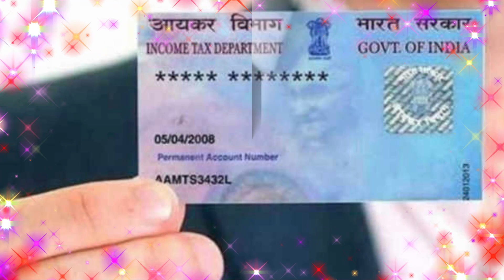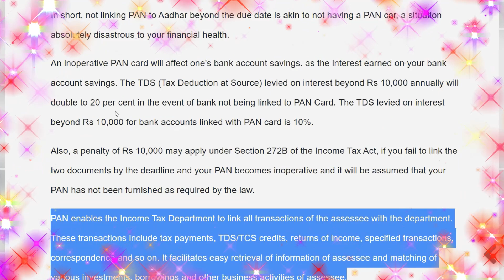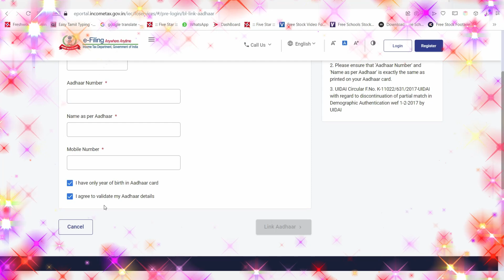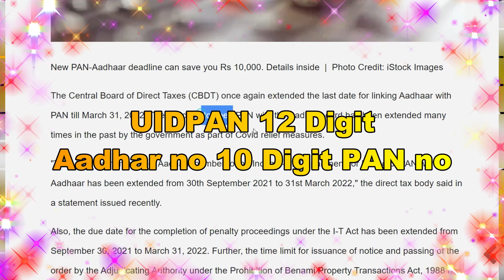மார்ச் 31 க்குள் கண்டிப்பா இதை செய்திடுங்க🔥இல்லாட்டி ரூ.10,000 வரை அபராதம்🔥மத்திய அரசு புதிய உத்தரவு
🔥மார்ச் 31- 2022க்குள் கண்டிப்பா இதை செய்திடுங்க🔥இல்லாட்டி ரூ.10,000 வரை அபராதம்🔥வங்கி வாடிக்கையாளர்களுக்கு மத்திய அரசு புதிய உத்தரவு🔥

இது குறித்து மத்திய நேரடி வரிகள் வாரியம் வெளியிட்டுள்ள அறிக்கையில், ஆதார் பான் இணைப்புக்கான கால அவகாசம் மீண்டும் அதிகரிக்கப்பட்டுள்ளது.

இதற்கு முன்பே பலமுறை கால அவகாசம் நீட்டிக்கப்பட்ட நிலையில், தற்போது மீண்டும் அதிகரிக்கப்பட்டுள்ளது.

ரூ.10,000 வரை அபராதம்
ஆக அரசின் இந்த காலக்கெடுவுக்குள் ஆதார் பான் இணைப்பு செய்யப்படாவிட்டால், 10,000 ரூபாய் வரையில் அபராதம் விதிக்கப்படலாம். ஏற்கனவே கொரோனா பரவல் காரணமாக போதிய கால அவகாசம் கொடுக்கப்பட்ட நிலையில் , மீண்டுமொரு முறை ஓமிக்ரான் காரணமாக அவகாசம் கொடுக்கப்பட்டுள்ளது.

கட்டாயம் பான் எண் தேவை
இன்றைய காலகட்டங்களில் வங்கிகளில் 50,000 ரூபாய்க்கு மேல் பரிவர்த்தனை செய்தால், கட்டாயம் பான் எண் அவசியமாகும். இதோடு வருமான வரி தாக்கலுக்கும் பான் எண் கட்டாயமாகும். அதோடு வங்கி கணக்குகளிலும் பான் எண் கட்டாயமாகும். அதோடு வருமான வரி தாக்கலிலும் கட்டாயமாகும். அதேபோல செலுத்தப்பட்ட வரியினை திரும்ப பெறும்போதும் அவசியமாகும்.

இது மட்டும் அல்ல பான் - ஆதார் உடன் இணைக்கப்படாத பான் எண் அபராதத்துடன் செல்லாததாகவும் ஆகிவிடும். ஆக இப்படி பல்வேறு சிக்கல்கள் உள்ளன.

எப்படி இணைக்கலாம்?

 என்ற இணைய பக்கத்தில் சென்று இணைக்கலாம்.

இந்த இணைய பக்கத்திற்கு சென்று, வலைதளத்தின் இடது பக்கத்தில் உள்ள ஆதார் லிங்க் என்ற ஆப்சனை கிளிக் செய்யவும்.

அதன் பின்பு உங்களின் பான் மற்றும் ஆதார் எண் உள்ளிட்ட விவரங்களை கேட்கும். அதில் உங்கள் பெயரினை பிழையில்லாமல் பதிவிட வேண்டும்.

இதனையடுத்து உங்கள் பிறந்த தேதி உள்ள ஒரு சிறிய டிக் பாக்ஸ் இருக்கும் அதனை க்ளிக் செய்ய வேண்டும்.

பிறகு அங்குள்ள captcha எண்ணினை பதிவு செய்து க்ளிக் செய்தால், பதிவு செய்யப்பட்ட உங்கள் மொபைல் எண்ணிற்கு ஒரு ஓடிபி வரும். இதனை பதிவு செய்த பின்னர் கடைசியாக லிங்க் ஆதார் என்பதை க்ளிக் செய்ய வேண்டும்.

SMS மூலம் இணைக்கலாம்
பான் எண்னை ஆதார் எண்ணுடன் மொபைல் எஸ்எம்எஸ் மூலமும் இணைக்கலாம்.

இதற்காக பதிவு செய்யப்பட்ட மொபைல் எண்ணில் இருந்து 567678 அல்லது 56161 என்ற எண்ணுக்கு எஸ்எம்எஸ் அனுப்புவதன் மூலம் இணைத்து கொள்ளலாம்.

மொபைல் எண்ணில் இருந்து UIDPAN 12 இலக்க ஆதார் எண் 10 இலக்க பான் நம்பரை டைப் செய்து மேற்கூறிய எண்ணுக்கு எஸ்எம்எஸ் அனுப்ப வேண்டும்.

இதெல்லாம் எனக்கு தெரியாது என கூறுபவர்கள் ஆதார் மையங்களிலும் சென்று இணைத்துக் கொள்ளலாம்.